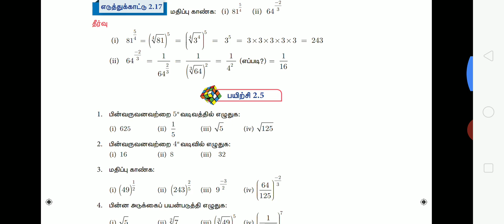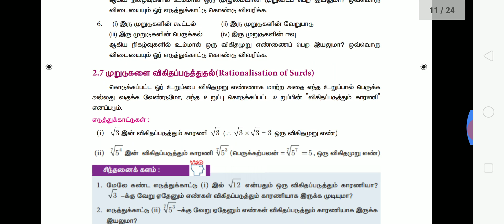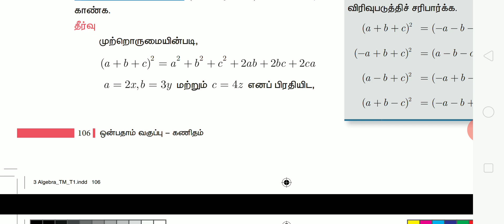Master Maths Simplification Part-2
English Soon :
Sunday Morning 9AM